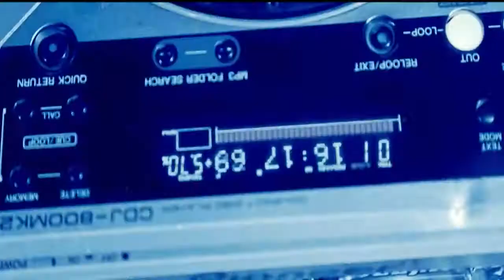The Best Of 2014